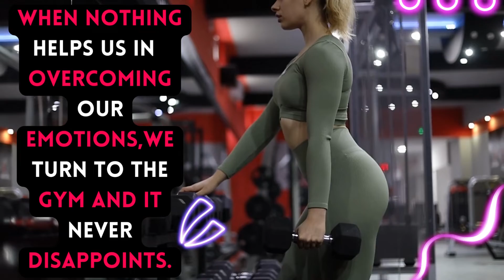Daily workouts -gym quotes |full week gym workout plan |week schedule for gym workout |buddy fitness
Title;

Daily workouts - full week gym workout plan | week schedule for gym workout | buddy fitness

Tag;

Daily workouts - i'm sure that you'll enjoy doing this workout.
 i find that when you wake up early  and you are sore from a previous workout  this 10 minute full body workout  will get  you lose and ready to get your day started!

daily workout routine: day #1 (fat burner + butt + legs exercises).

Tag;